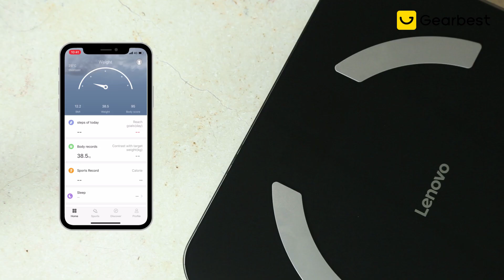Lenovo HS11 Smart Body Fat Scale - Gearbest.com